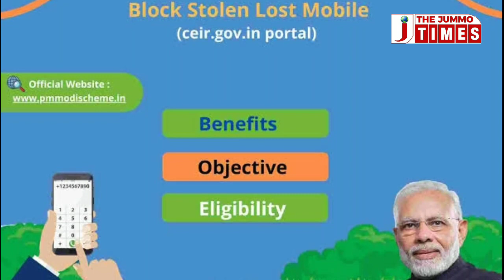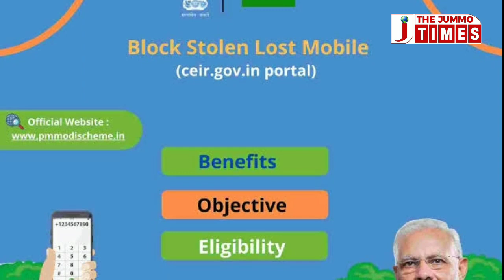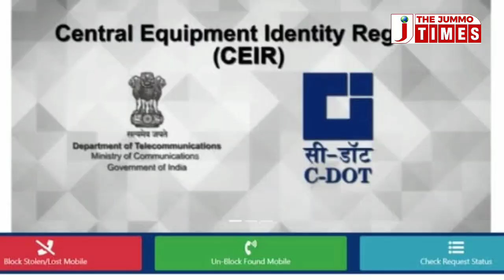Mobile phone hareyegunotte Kendriyo Sorgaror nuo ekkan Seva